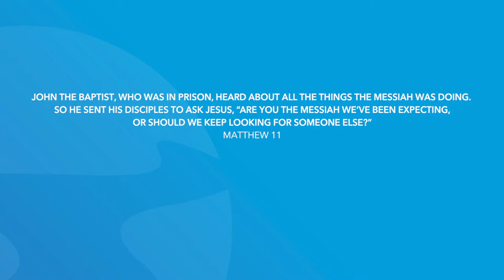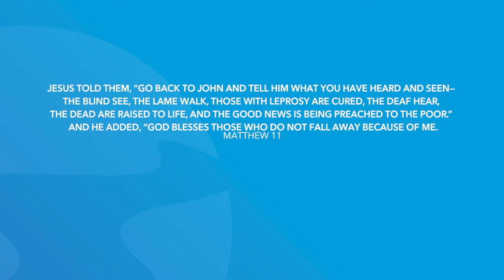Matthew 11 | Daily in the Word